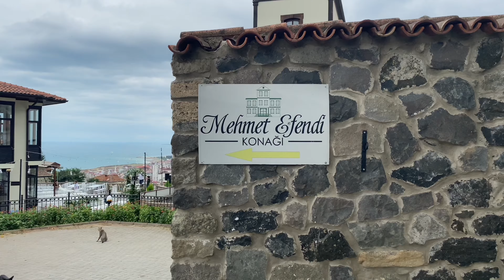TEYZEMLER GİTTİ || PLAJA GİTTİK || ORTA MAHALLE || OYUN PARKI || VLOG || VEDA || GURBET 🙁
Teyzem gitti oyun parkı plaj sahil yemek vlog orta mahalle gezi tur hüzün veda gurbet